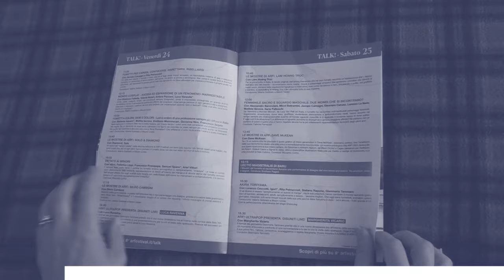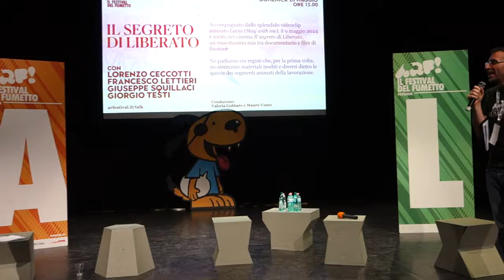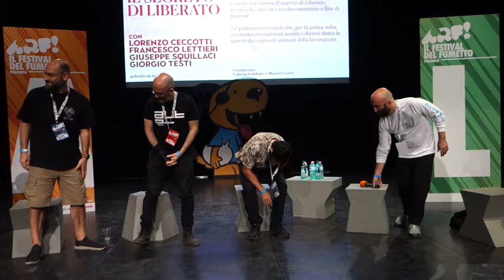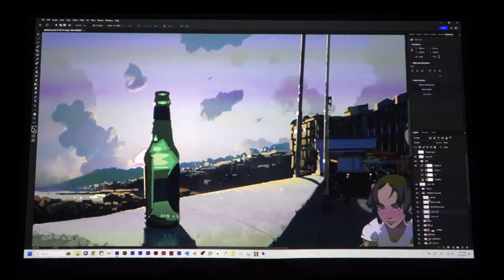Il segreto di Liberato | Dietro le quinte del film con LRNZ, Lettieri, Squillaci e Testi | ARF! 2024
Lorenzo LRNZ Ceccotti, Francesco Lettieri, Giuseppe Squillaci e Giorgio Testi portano la sala TALK! dell'ARF! Festival 2024 dietro le quinte del film "Il segreto di Liberato"

Anticipato dallo splendido videoclip animato "Lucia (Stay with me)", il 9 maggio è uscito nei cinema "Il segreto di Liberato", un riuscitissimo mix tra documentario e film di finzione.

Ne parliamo coi registi che, per la prima volta, mostreranno materiali inediti e diversi dietro le quinte dei segmenti animati della lavorazione.

Conducono: Valeria Gobbato e Mauro Uzzeo